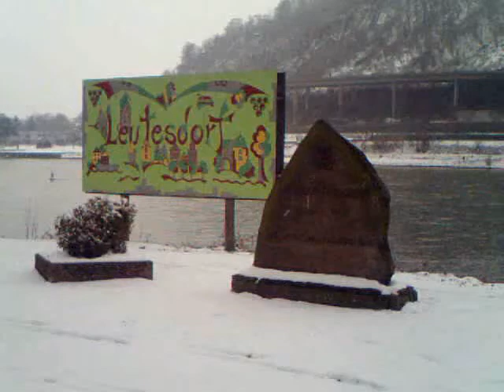Auf großer Tour durch den VRS 2010-2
Auf großer Tour durch den VRS 2010-2 stattet heute einen Besuch in den Städten Ahrweiler, Bad Neuahr, Brohl, Remagen, Rolandseck, Brühl, Engers und Leutesdorf ab. Lassen wir uns dieses mal von einer schneereichen Landschaft und dem Rhein überraschen. Und gegen Ende des Filmes sind Impressionen des Karnevalsumzuges von Leutesdorf zu sehen.